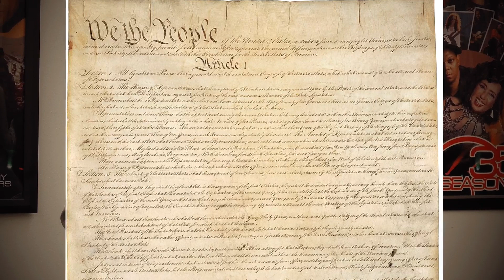Judge Staci Williams' Speech 20190908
Judge Staci Williams Speech-20190908 ::: UrbanosNEWS follows Judge Staci Williams Campaigning For the Texas Supreme Court 2020 on the Texas’ Political Roads